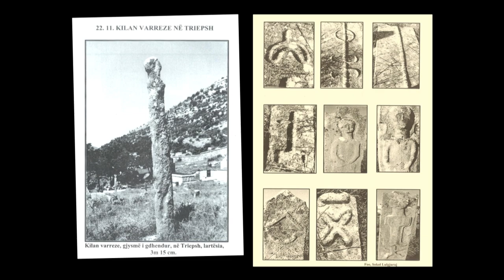We have forgotten!: Linda SPAHIU at TEDxTirana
Linda Spahiu talks about how the choice, of over two million Albanians (70%  of  the  population)  to  migrate  and  immigrate, has forced them to  totally  shatter  away  their yesterdays and to no longer recognize themselves in their tradition and identity. Through a wonderful combination of a life long experince, passion and dedication illustrated by a powerful set of photographes, she take us into a journey of discovering our own roots.
Dr.  Linda  Spahiu  is  a  pediatrician  with  more  than  35  years  of dedication  and  passion  for  her  profession.  Linda has dedicated the past 10 years of her life to trace, protect and  promote  Albanian  cultural  heritage.  Among  others,  she  has donated to Tirana and its inhabitants "Oda Etnografike",  a treasury chest composed of pieces from the national cultural heritage.